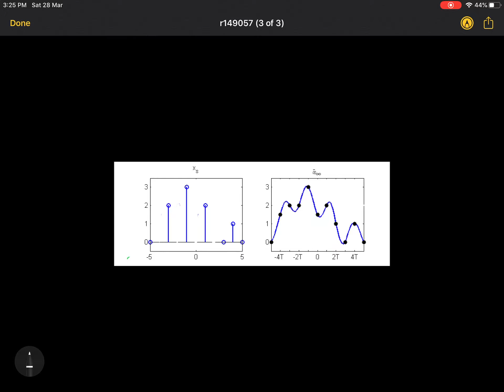Digital communication lecture-3